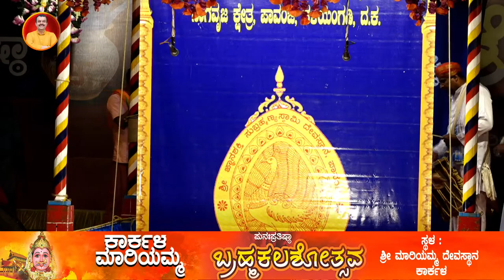ಶ್ರೀ ಮಾರಿಯಮ್ಮ ಮಹಾತ್ಮೆ l Mariyamma mahathme l Patla Sathish Shetty I Yakshagana l Times of karkala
ಕಾರ್ಕಳ:ಪಟ್ಲ ಸತೀಶ್ ಶೆಟ್ಟಿ ಸಾರಥ್ಯದ ಕದ್ರಿ ನವನೀತ್ ಶೆಟ್ಟಿ ವಿರಚಿತ ಯಕ್ಷಗಾನ ಬಯಲಾಟ ಶ್ರೀ ಮಾರಿಯಮ್ಮ ಮಹಾತ್ಮೆ

ಕಾರ್ಕಳ ಮಾರಿಯಮ್ಮ ಬ್ರಹ್ಮಕಲಶೋತ್ಸವದ ಸಂದರ್ಭ ನಡೆದ ಪಟ್ಲ ಸತೀಶ್ ಶೆಟ್ಟಿ ಸಾರಥ್ಯದ ಶ್ರೀ ಜ್ಞಾನಶಕ್ತಿ ಸುಬ್ರಮಣ್ಯಸ್ವಾಮಿ ಕೃಪಾಪೋಷಿತ ಯಕ್ಷಗಾನ ಮಂಡಳಿ ನಾಗವೈಜ ಕ್ಷೇತ್ರ ಪಾವಂಜೆ ಇವರಿಂದ ಕದ್ರಿ ನವನೀತ್ ಶೆಟ್ಟಿ ವಿರಚಿತ ಸಂಪೂರ್ಣ ಯಕ್ಷಗಾನ ಬಯಲಾಟ ಶ್ರೀ ಮಾರಿಯಮ್ಮ ಮಹಾತ್ಮೆ